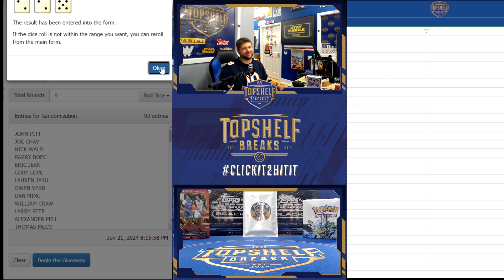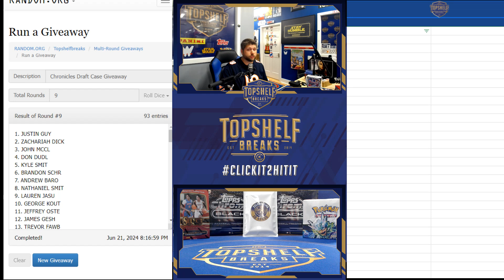10 Year Anniversary Case Giveaway #1! 22/23 Chronicles Draft Basketball Case! | Top Shelf | 6/21/24